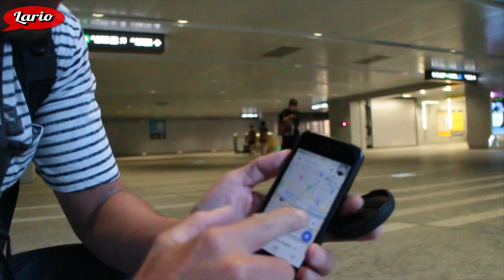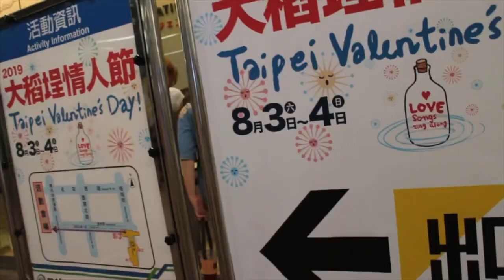2 0 1 9 | Taipei Fireworks Tamsui river, Yanping riverside park.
T R A V E L vlog
August 03-04 Taipei Valentines Day!

Features concert, and fireworks at Yanping riverside park (Tamsui river).
Walking distance from the taipei main staion to beimen station (green line) to yanping riverside park.

Use google maps if you get lost.